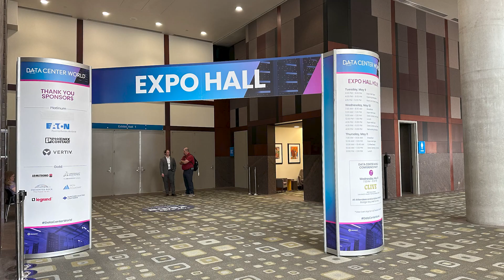Omdia at Data Center World 2023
Omdia experts summarize key issues and trends impacting the data center landscape during Data Center World 2023.